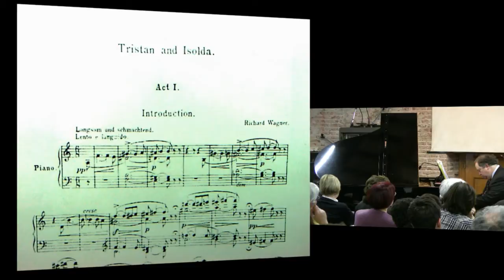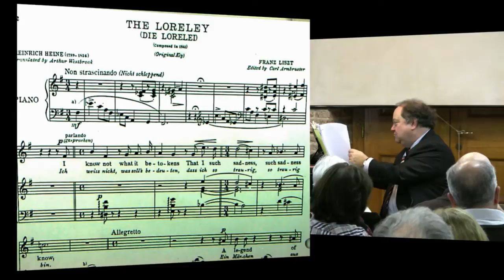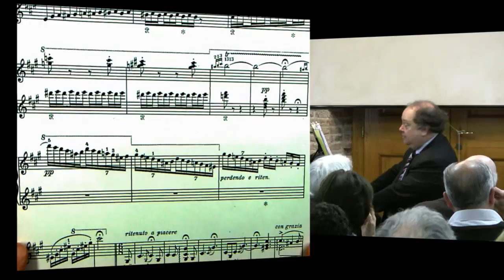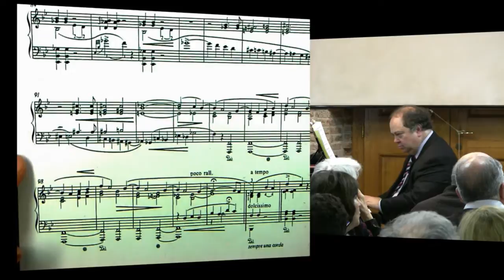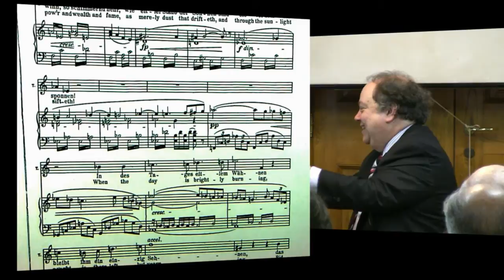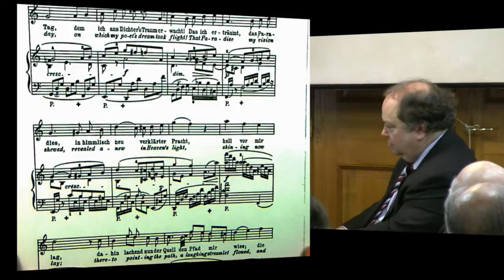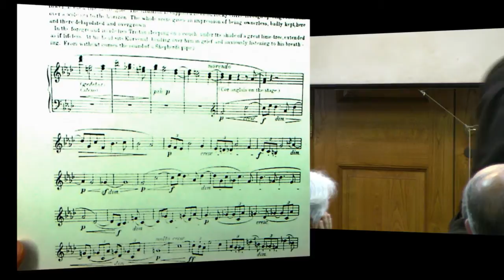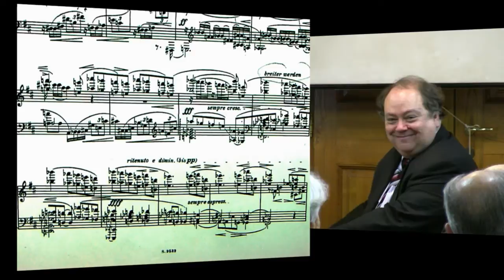Jeffrey Swann, Dedicato a Richard Wagner - 4 marzo 2013